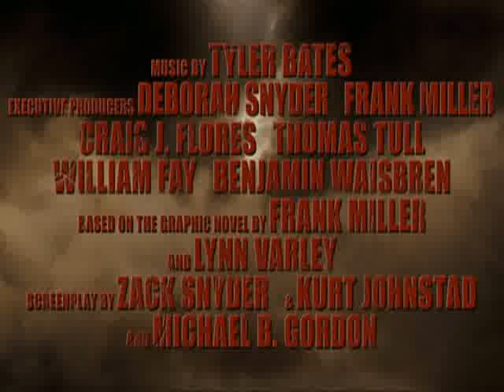300 goyo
ffmpeg
900
23.976